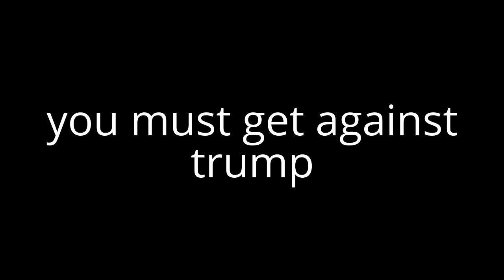my rant on donald trump and sunny records